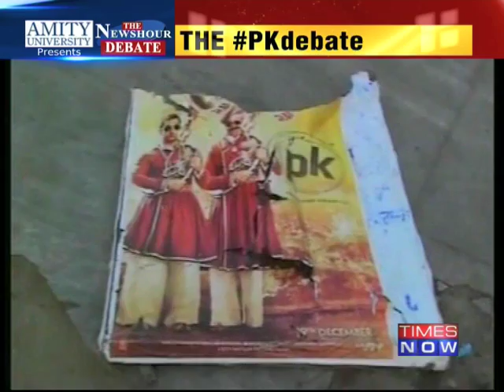The Newshour Debate: The PK Debate: Who Crossed The Line? - Part 1 (29th Dec 2014)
In a debate moderated by TIMES NOW's Editor-in-Chief Arnab Goswami, panelists -- Vinod Bansal, Delhi Media Chief & Spokesperson,VHP; Swami Chakrapani, President, Akhil Bhartiya Hindu Mahasabha; Rahul Easwar, Social Activist; Pandit Ajay Gautam, Spokesperson, Shankaracharya, Dwarkadhish Peeth; Shobhaa De, Author & Columnist; Hansal Mehta, Director & Writer; Mayank Shekhar, Film Critic -- discuss the issue of Right wing groups halting screenings of Aamir Khan's PK across, and intolerant at Bollywood's artistic freedom.

Wielding batons and iron rods, nearly two dozen Bajrang Dal activists today (Dec 29, 2014) vandalised theatres screening Aamir Khan blockbuster 'PK' in Ahmedabad and Bhopal for making "fun" of Hindu Gods and godmen. Aamir Khan-starrer 'PK' has been at the centre of a controversy with Hindu outfits demanding a ban on the film for allegedly hurting religious sentiments. The film has sparked protests by Vishwa Hindu Parishad, Bajrang Dal, Hindu Janajagruti Samiti and All India Hindu Mahasabha while police complaints have been filed in several parts of country alleging that it mocked Hindu gods and its contents were "highly provocative". Yoga guru Ramdev demanded that the movie should be boycotted and all those associated with it "ostracised" from society. While the right wing leaders lashed out at Aamir insinuating that he "insulted" Hindu religion because he was a Muslim, the actor has said, "We respect all religions. All my Hindu friends have seen the film and they have not felt the same". "Even Raju (Hirani) is Hindu, so is Vinod (Chopra) and so is Abhijat (Joshi). In fact 99 per cent of the crew was Hindu. No one would have done such a thing," the actor said, referring to the director, producer and the scriptwriter of the film. Swami Chakrapani of Hindu Mahasbha alleged that the film's depiction of 'gow mata', Hindu eities like Lord Shiva is an "insult of Sanatan Dharm". "The way they have questioned the making of pilgrimage to Amarnath. And they have deliberately given such comments so that their film is a hit and they earn more money," he said, adding, "They have hurt the sentiments of all religions and all should get together to ensure this does not happen". "When it is about Christianity or Islam, people think 100 times before they speak anything (against the religions). But when they talk about Hinduism, people say or show whatever comes to their mind without giving it even a single thought. This is shameful," Ramdev told reporters in Mumbai. "People who speak in a bad light about Hindu culture should be ostracised from the society and their films should also be shunned by the people," he said. While the Censor Board too earned the ire of the protesting outfits, its chief Leela Samson said the Board will not remove any scenes from the film. "Every film may hurt religious sentiments of somebody or the other. We can't remove scenes unnecessarily because there is something called creative endeavour where people present things in their own way," the Chairperson of Central Board of Film Certification (CBFC) said "We have already given certificate to 'PK' and we can't remove anything now because it's already out for public viewing," she told PTI. Meanwhile, Muslim religious leaders today supported the demand for ban on alleged "objectionable" scenes in the film to ensure that communal harmony is not disturbed.